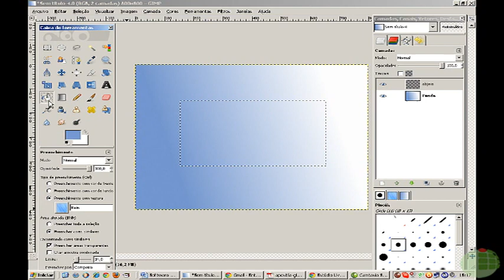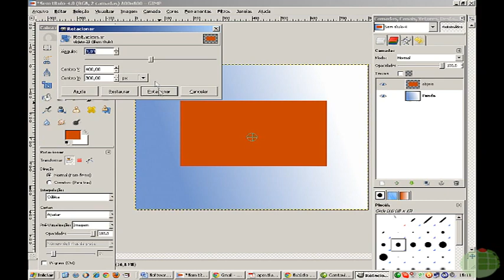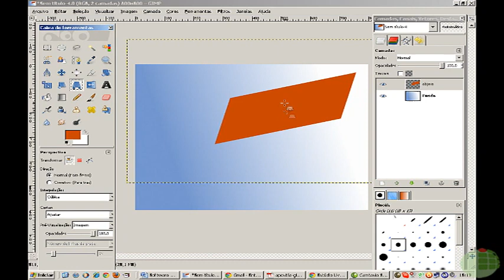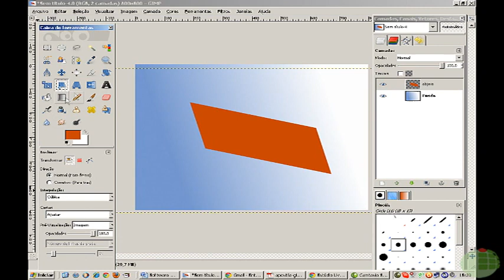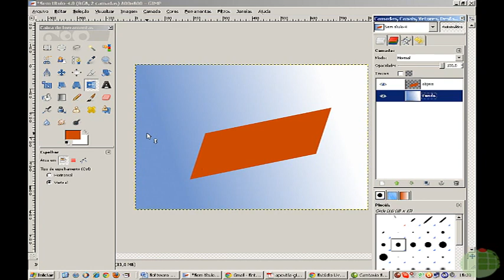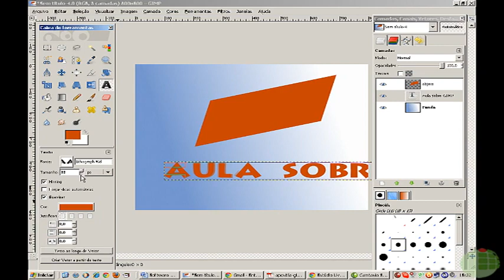Tutorial - GIMP aula 2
Curso: Licenciatura em Informática
Disciplina: Sistemas Multimídia
Professora: Aliana Pereira Simões